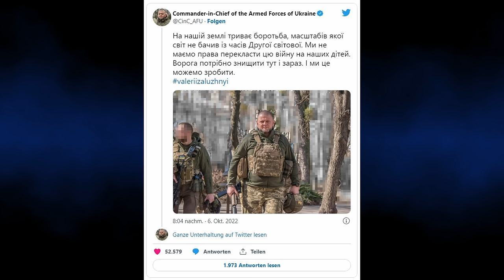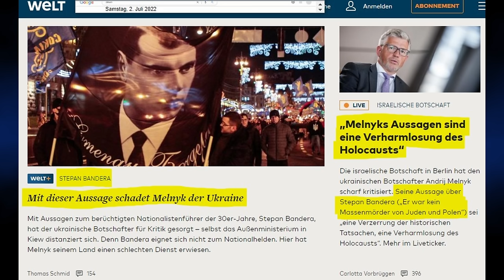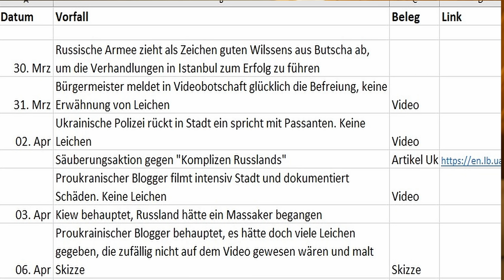Wie der AfD-Spitzenkandidat Sachsens Jörg Urban (AfD) das ZDF mit Corona kalt erwischt hat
Auf welche Weise der AfD-Spitzenkandidat in Sachsen Jörg Urban (AfD) am 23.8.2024 im ZDF-Morgenmagazin die manipulativen Fragen des ZDF konterte, darum und um anderes geht es in diesem Video.

0:00 Einleitung
0:12 O-Ton Morgenmagazin mit Jörg Urban (AfD)
7:39 Kommentar
9:08 O-Ton Morgenmagazin mit Jörg Urban (AfD)
9:21 Kommentar
11:06 O-Ton Morgenmagazin mit Jörg Urban (AfD)
11:24 Kommentar
11:38 O-Ton Morgenmagazin mit Jörg Urban (AfD)
11:52 Kommentar
12:18 O-Ton Morgenmagazin mit Jörg Urban (AfD)
13:15 Kommentar
18:08 O-Ton Morgenmagazin mit Jörg Urban (AfD)
18:14 Kommentar

Für Unterstützung bedanke ich mich sehr, jeder Euro hilft:

Bankverbindung
Politik, Psychologie & anderes
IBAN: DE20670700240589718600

Nachrichten:
Lion Media

Compact – Nachrichten

MMnewsTV – Kommentierung